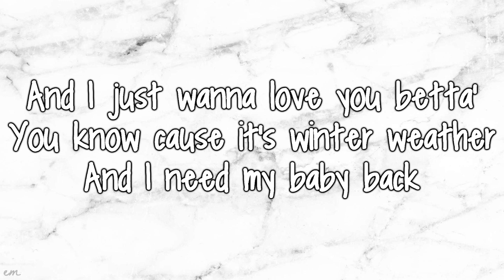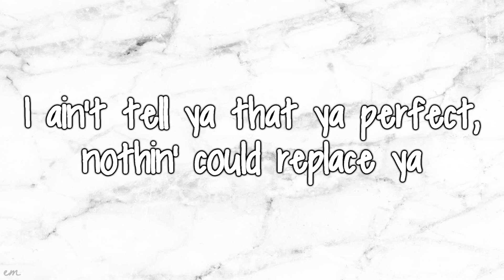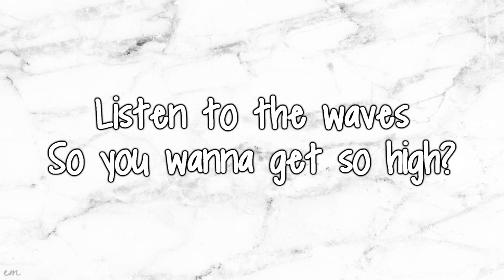Palm Trees - GoldLink (lyrics)